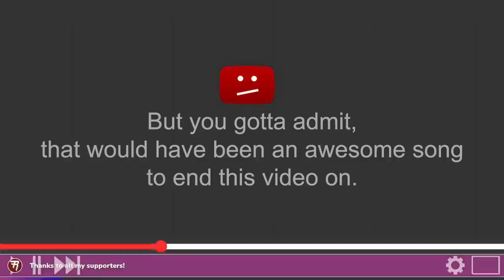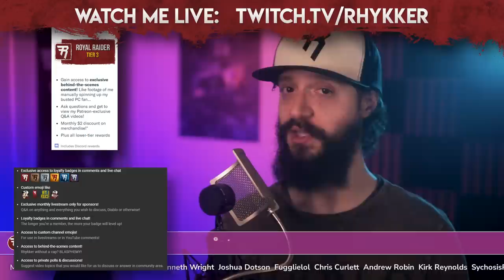Diablo 4: Is It Worth Your Money? In-Depth Review by Rhykker (No Spoilers)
NO SPOILER Diablo 4 review. Rhykker dives deep into Diablo 4's gameplay mechanics, story, graphics, and more to answer the ultimate question: Is Diablo 4 worth your money?

0:00 Introduction
00:32 Reviewer intro
1:58 Diablo 4 Background
03:45 Story and Lore (No Spoilers)
04:33 Gameplay & Mechanics
11:16 Progression
15:33 Loot & Itemization
19:45 Multiplayer
22:18 Graphics and Art Direction, Sound Design, Technical Performance
24:55 Replayability and End-game content
26:53 Value
30:14 Pros & Cons
30:54 Conclusion

Whether you're a seasoned veteran of the Diablo series or a newcomer to the world of Sanctuary, our comprehensive review has you covered. We leave no stone unturned, from the depth and diversity of character classes, to the new open-world aspects of Diablo 4, and the endgame content.

Joshua Dotson,
MaiaNashira,
Nazgren, Arcthorin,
Lamer of Sweden
, Neme5i5,
Nicholas Lautner
, Remiehneppo,
Toioiz,
Tony Duran,
Valentine Judnich,
zoomsp